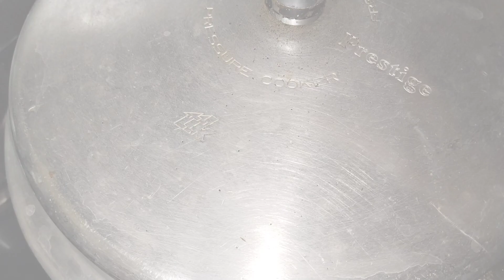தக்காளி வேண்டாம் காய்கறி வேண்டாம் வெறும் வெங்காயம் இருந்த போதும் அரிசி பருப்பு சாதம்